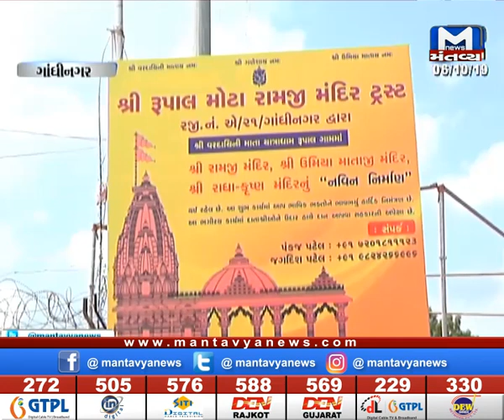ગાંધીનગર - આ વર્ષે પણ રૂપાલી ગામ નિકરશે વરદાયી માતાની પલી